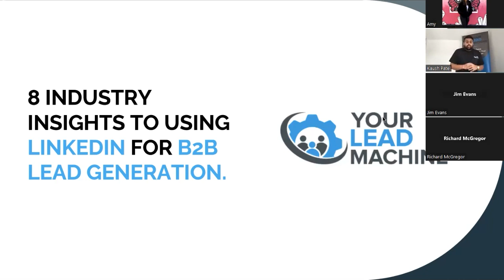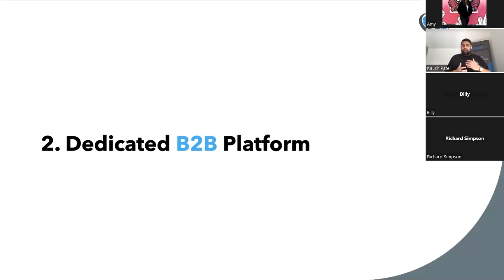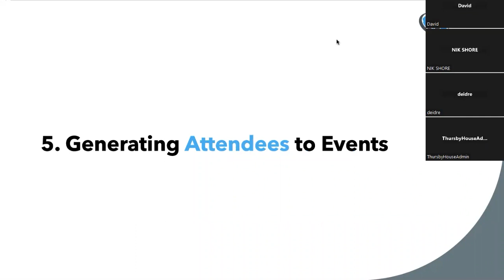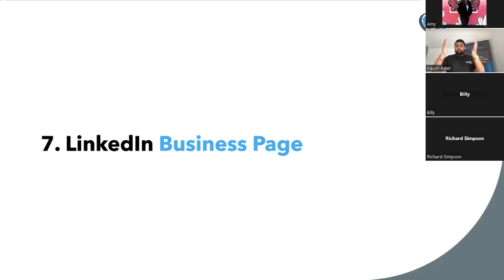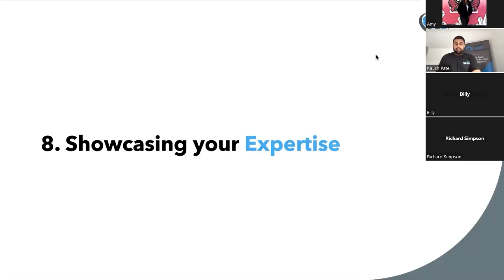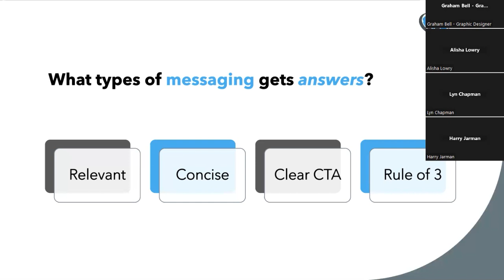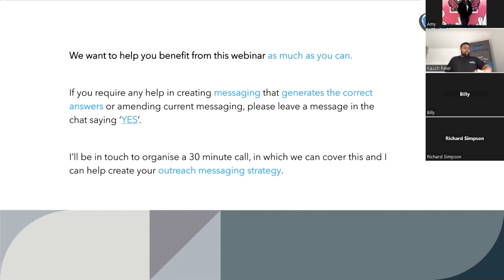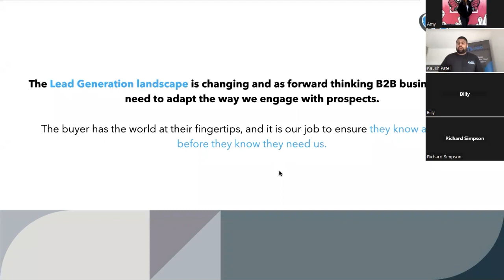Webinar- 8 Industry Insights to Using LinkedIn for B2B Lead Generation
This is a recording of our recent webinar💻

Kaush covers 8 Industry Insights on how to use LinkedIn, get the most beneficial results and how to incorporate it into your B2B lead generation strategy. 📊

Timings:

0:06 Intro

1:50 Why LinkedIn?

2:25 Content Overview

2:57 Prospect Research

4:46 Dedicated B2B Platform

5:59 Join Relevant Groups and Communities

7:39 Access to Decision Makers

9:00 Generating Attendees to Events

11:04 Creating Your Own Personal Brand

13:17 LinkedIn Business Page

15:22 Showcasing Your Expertise

17:35 What Types of Messaging Gets Answers

23:40 We Want to Help You

24:54 Why Should you Be Using LinkedIn?

27:46 The Lead Generation Landscape